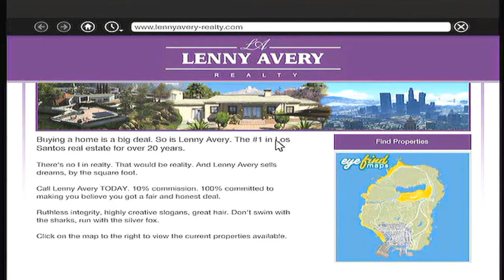Grand Theft Auto V Ep. 70 - LENNY IS DEAD! (HD)